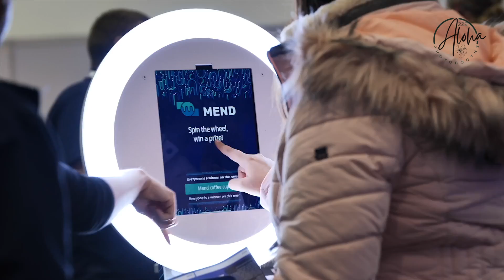Trade Show Photo Booth Marketing | Exclusive Highlights!!!​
Incorporating our Trade show photo and video marketing and branding booths offer more than just entertainment; they are strategic marketing tools that can significantly enhance the effectiveness of your B2B & B2C trade show participation. Here’s how they bring value:

 1. Increased Booth Traffic and Engagement:
 • Attracting Attendees: Our photo and video booth serves as an interactive attraction that draws attendees to your booth, increasing foot traffic.
 • Extended Interaction: While participants engage with the photo booth, your team has more time to initiate conversations and build relationships.

 2. Enhanced Lead Generation:
 • Quality Leads: The fun and engaging nature of a photo booth attracts genuinely interested attendees, improving the quality of your leads.

 3. Brand Awareness and Recognition:
 • Branded Content: Our photos and video booth can be customized with your company’s logo, colors, and messaging, reinforcing brand recognition every time the photo is viewed or shared.
 • Memorable Impressions: Providing a memorable experience makes your brand more likely to be remembered long after the event.

 4. Social Media Amplification:
 • User-Generated Content: When attendees share their photos on social media platforms, your brand gains organic exposure to a wider audience.
 • Hashtag Campaigns: Encourage the use of event-specific hashtags to further increase your social media reach and track engagement.

 5. Analytics and Insights:
 • Measurable Engagement: Our photo and video booths often come with analytics that track the number of photos taken, shares, and impressions, providing measurable ROI.
 • Customer Preferences: Analyzing which props or backdrops are most popular can offer insights into attendee preferences.

 6. Competitive Advantage:
 • Stand Out:  Our photo and video booth differentiates your booth from others, making it more attractive to attendees amid a crowded trade show floor.
 • Innovative Image: Incorporating modern technology portrays your company as forward-thinking and innovative.

 7. Networking Facilitation:
 • Ice Breaker: Our photo and video booth experience serves as a natural conversation starter, making it easier for your team to engage with potential clients.
 • Shared Experience: The fun environment fosters a sense of community and can lead to more open and fruitful discussions.

 8. Creating Lasting Memories:
 • Takeaway Items: Physical or digital photos serve as a lasting reminder of their positive experience with your brand.
 • Emotional Connection: Positive emotions associated with fun experiences can enhance brand loyalty.

Conclusion

Integrating our photo and video booth into your trade show strategy offers multiple advantages for B2B businesses. It not only boosts engagement and lead generation but also amplifies your brand’s reach and creates lasting impressions. By providing an interactive and enjoyable experience, you can effectively enhance your trade show ROI and build stronger relationships with potential clients.